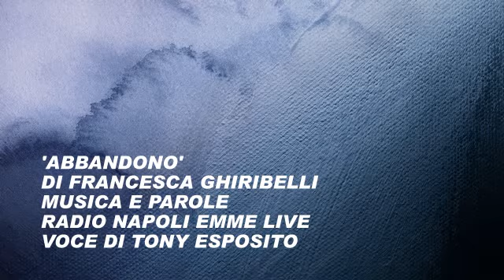ABBANDONO.AVI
POESIA DI FRANCESCA GHIRIBELLI
VOCE DI TONY ESPOSITO
RADIO NAPOLI EMME LIVE
MUSICA E PAROLE